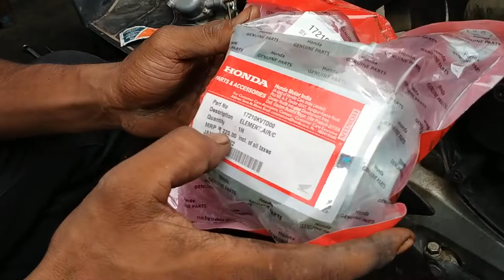How To Replace Air Filter Of Activa | Scooter Air Filter Change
Hello Friends

Dosto Agar Aap ko humari video achi lgi hai to Aap humare channel ko subscribe like comment watching press Bell 🔔 icon ki ghanti vala button dabana n bhule jisse Aap ko humari aane vali sbhi video ki update milti rhe

Dosto agar aap ka koi question ⁉️❓⁉️❓⁉️❓⁉️❓ hai to aap Hume comment Kre
Hum Aapko reply krege